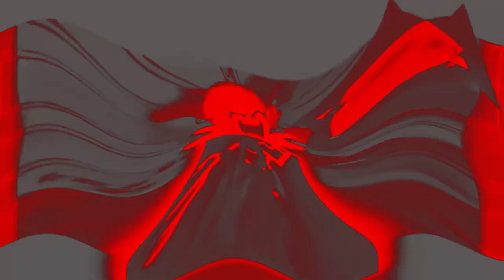Preview 2 V20 effects with my Preview 2TN effects style